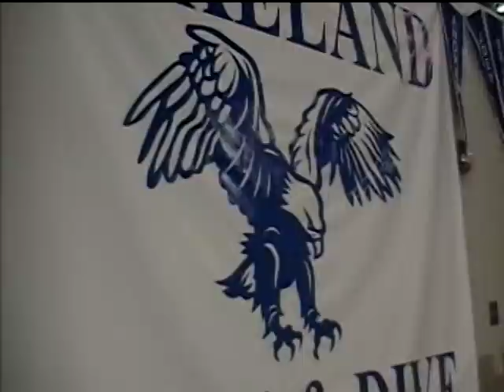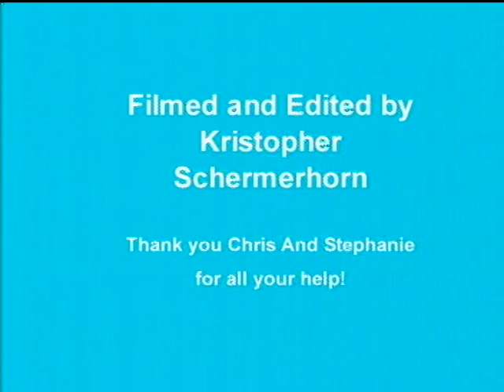Lakeland Swim and Dive Music Video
Made this as a music video project in my freshman year of high school.  From lakeland swim and dive 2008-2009.
-Kris